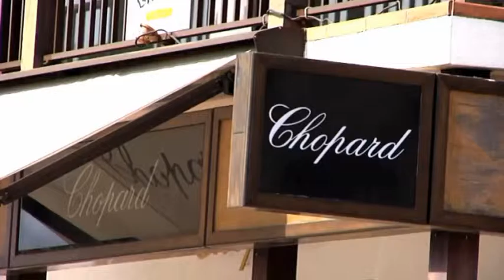St Barths in The Hamptons Cognac Interviews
TV Host Cognac Wellerlane interviews Rita Crosby and Sir Ivan At St. Barths in the Hamptons